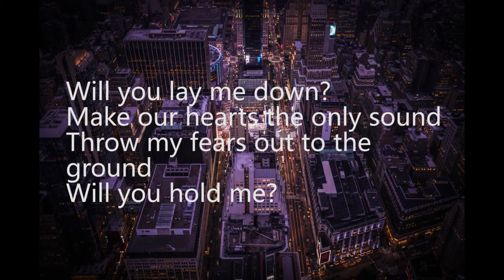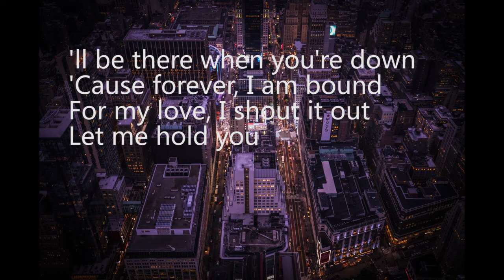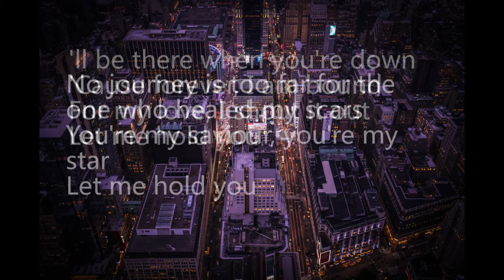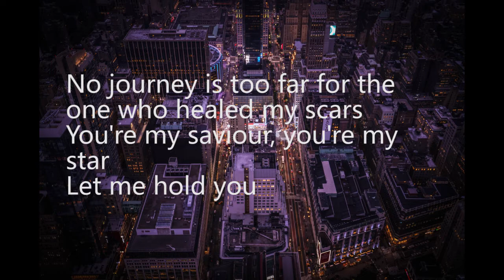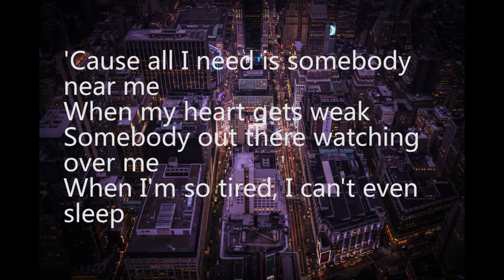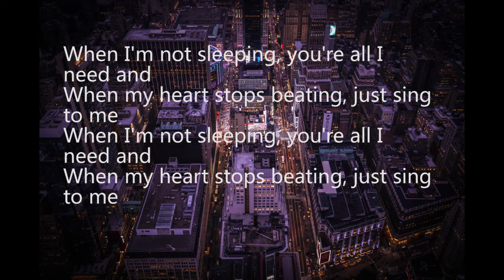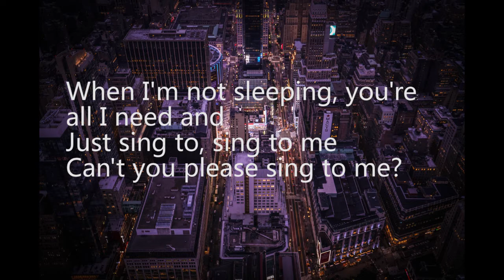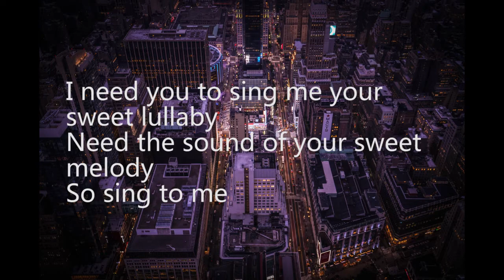Lullaby- Paloma Faith,Sigala Lyrics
Lullaby-Paloma faith and sigala (lyrics video)